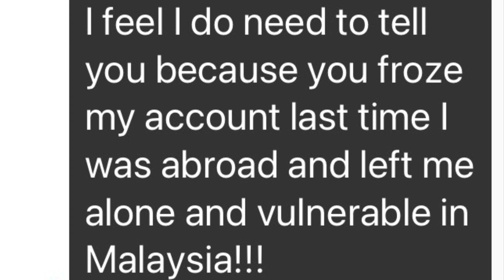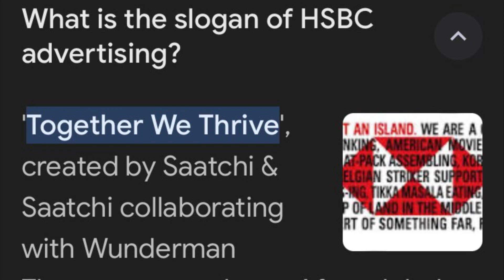When Your Bank leaves you High and Dry - Australia Day 10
Fraudulent activity on my bank account leaves me penniless and alone today! Hopefully tomorrow it will be sorted 🤞

(UK link but available worldwide) The A- Z of Alcohol and Sobriety: Everything you need to know

For support with ANY addiction head over it’s your FREE ‘One stop shop for sobriety’ 💖